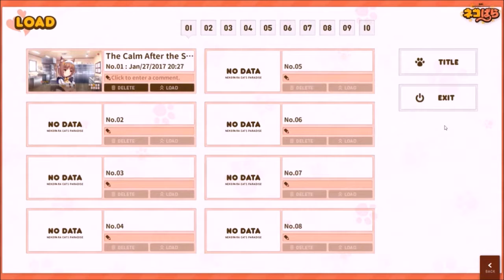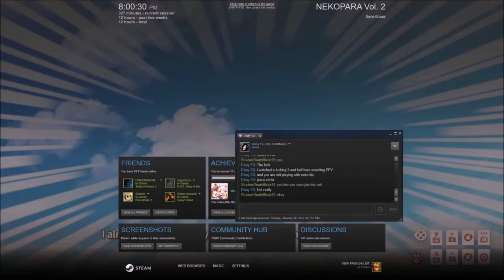Old Nekopara Vol. 2 Full Playthrough part 4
Videos I put into this video to make it: Azuki Made An Awesome Cake! | ShadowDeathBlade93 playing Nekopara Vol. 2 part 9 (OLD)
Vanilla Calls Me/Kashou a Perv :( | ShadowDeathBlade93 playing Nekopara Vol. 2 part 10 (OLD)